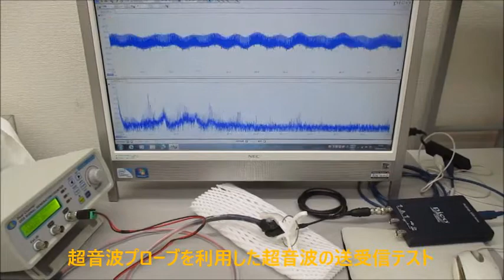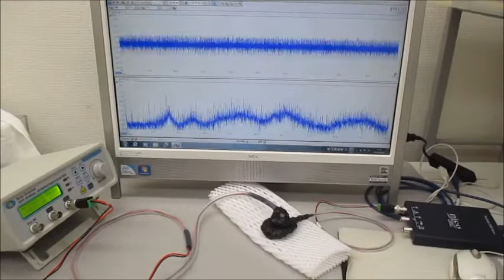オリジナル超音波実験（超音波システム研究所）